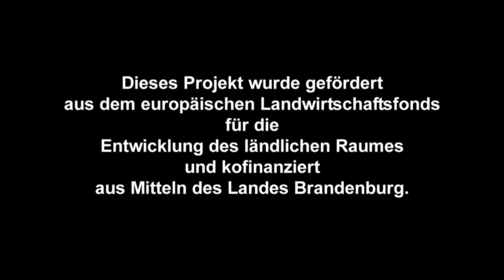Oderlandcamp Falkenhagen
Gelegen in einer der landschaftlich schönsten Abschnitte Brandenburgs, befindet sich das Oderlandcamp Falkenhagen. Das im Jahr 1998 gegründete Camp wurde 2015 von der Technischen Jugendfreizeit- und Bildungsgesellschaft gGmbH, kurz TJBFG übernommen. Seit 2017 ist das Oderlandcamp Falkenhagen als internationale erlebnispädagogische Bildungs- und Begegnungsstätte anerkannt und ist prädestiniert für Klassenfahrten, Wandertage und Ferienlager.
Geleitet wird die Einrichtung Thomas Hesselbarth, oder Tom, wie ihn hier alle nennen.
Der rund 700 Einwohner zählende Ort Falkenhagen Mark ist umgeben von 3 großen Seen und gehört zum Landkreis Märkisch-Oderland.
Der ideale Ort um den urbanen Alttagsstress hinter sich zu lassen.
In den Weiten des Camps können sich die Gäste unbehelligt entspannen, die Natur neu oder wieder entdecken und fern ab vom Stadtlärm einfach mal die Seele baumeln lassen. Wer seine Batterien wieder aufgetankt hat, sollte Zeit mitbringen, so vielfältig sind die erlebnispädagogischen Angebote.
Neben der genannten Vielfalt an Angeboten und Attraktionen bietet das Oderlandcamp Falkenhagen auch einen Fahrradverleih an um die in den angrenzenden Naturgebieten zu entdecken. Für einen kleinen Unkostenbeitrag von 5€ für 4 Stunden bzw. 9€ für den ganzen Tag kann man nach so viel Entschleunigung auch wieder beschleunigen.
Auf dem Areal des Oderlandcamps Falkenhagen befindet sich außerdem ein professioneller Bogenschießstand. Hier kann man sich unter Anleitung des Campleiters „Tom“ausprobieren. Allerdings nicht in der Traditionellen oder gar Sport Variante, sondern in der sogenannten Intuitiv-Variante.